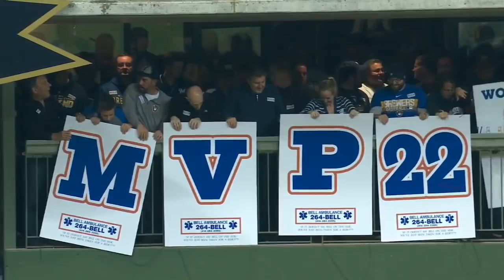Turner's go-ahead HR stops Brewers' streak: 10/13/18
Daily Recap: Justin Turner smashed a go-ahead two-run home run in the 8th as the Dodgers even the series in Game 2